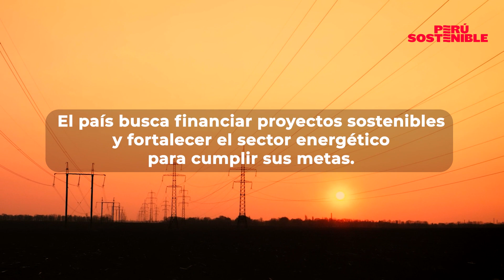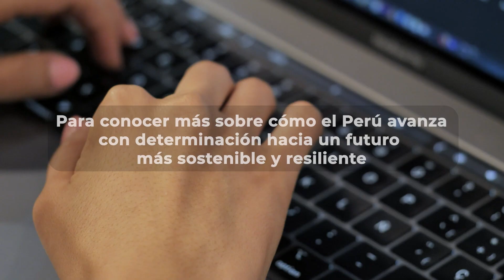¿Cómo se prepara el Perú ante el calentamiento global?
🌎 Cada año, el Día Internacional del Cambio Climático nos recuerda la urgencia de tomar medidas ante las emisiones de dióxido de carbono en el planeta 😷 Este problema ya afecta al Perú con desastres naturales 🌨🔥🌊 ¿Qué industrias están trabajando por adaptarse y enfrentarlo? 👈 Conócelo aquí